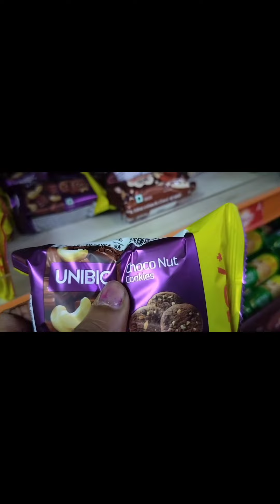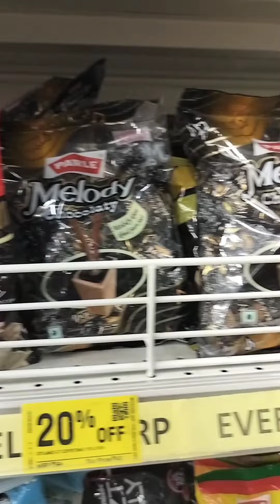Chocolate platters|| youtube videos 😋🤤💓